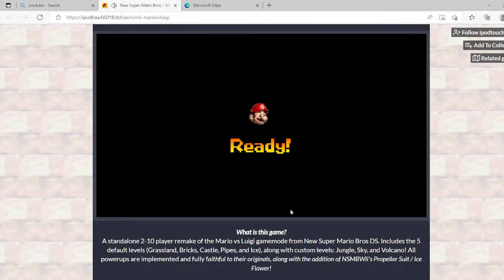what nigger come to the room